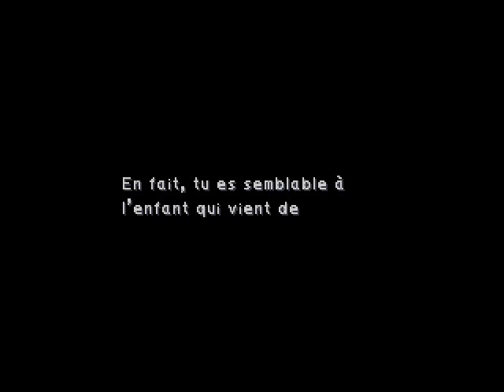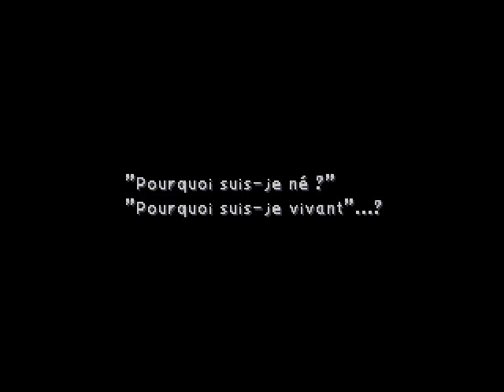Final Fantasy IX - Les 4 sceaux, en route vers Terra - Let's Play part26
Cheminement complet du jeu Final Fantasy 9 en français, sur émulateur Playstation.

Boss: Barbarian